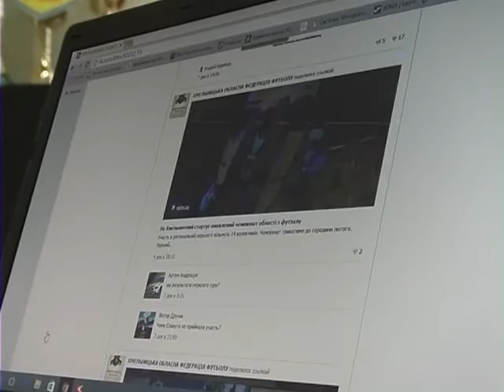Футбол по хмельницьки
Гра мільйонів: 10 грудня рішенням ООН у світі відзначають День футболу. Цей командний вид спорту об’єднує тисячі професійних гравців, аматорів і вболівальників усієї планети.